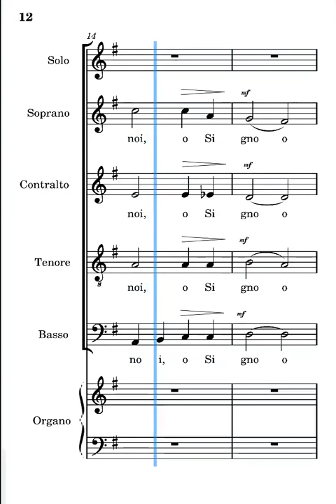Il tuo popolo in cammino Sequeri contralti ritornello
voce dei contralti del canto il tuo popolo in cammino di Pierangelo Sequeri ritornello